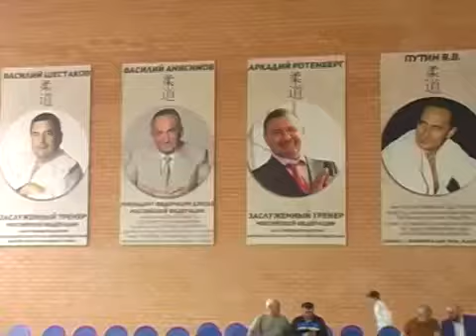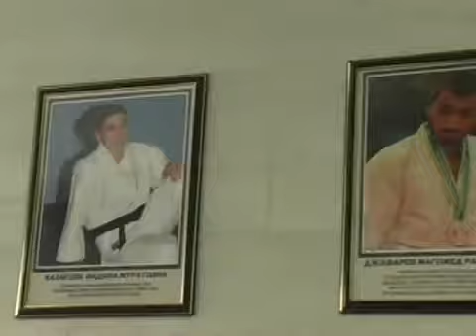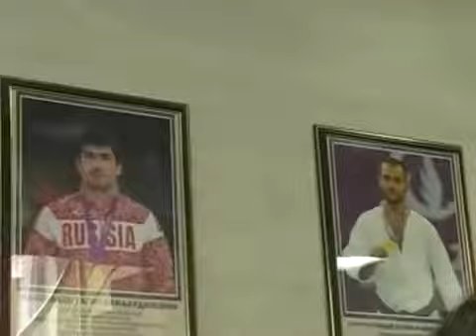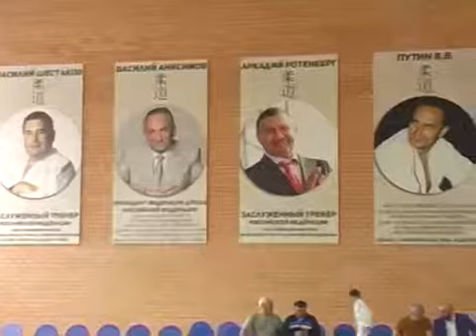Открытие новой спортшколы дзюдо имени М .Джафарова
Директор новой спортшколы дзюдо имени М. Джафарова в Махачкале Заслуженный тренер России Д. Джафаров.